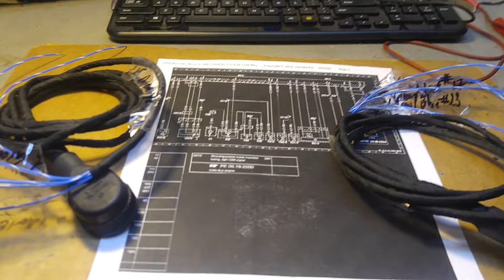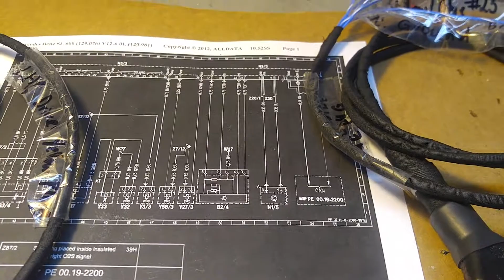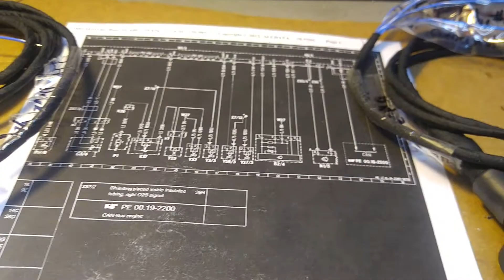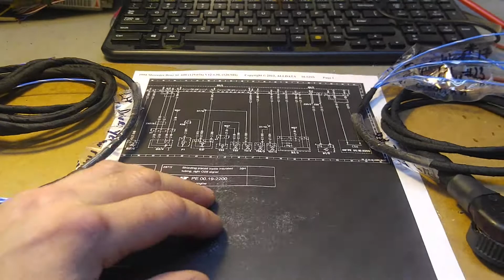Mercedes V12 mass air flow meters wiring made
For Luke in WA